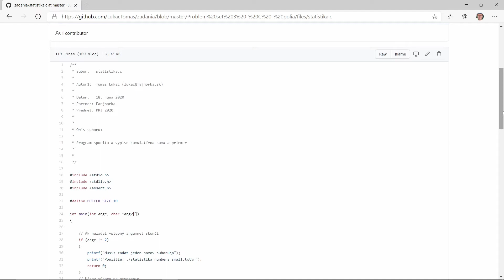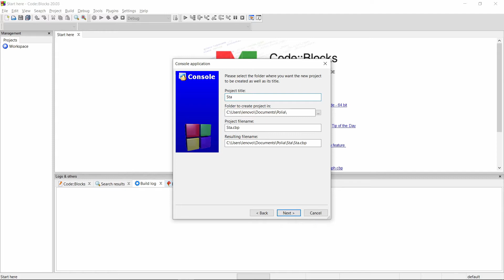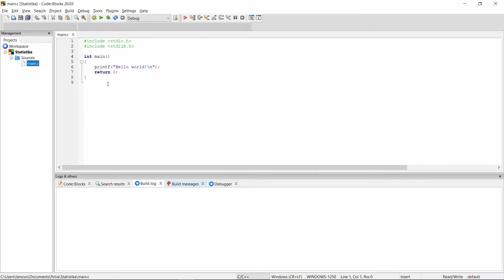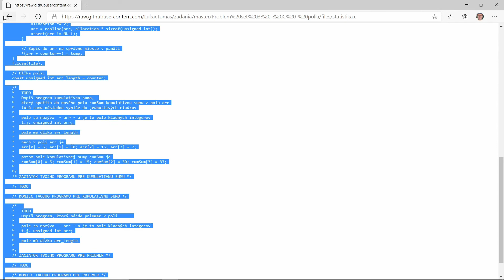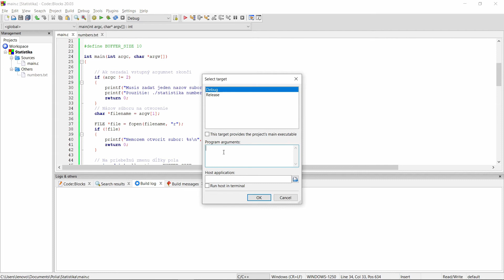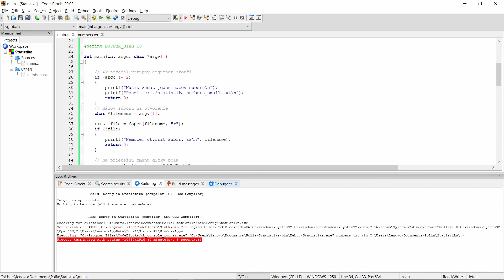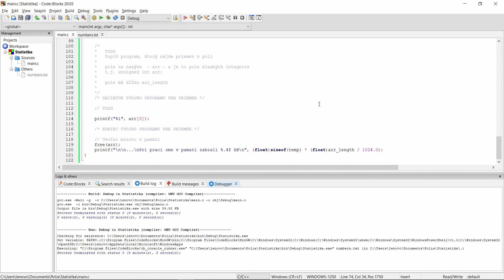Ako na problém set 3